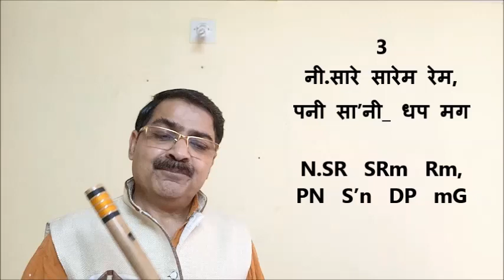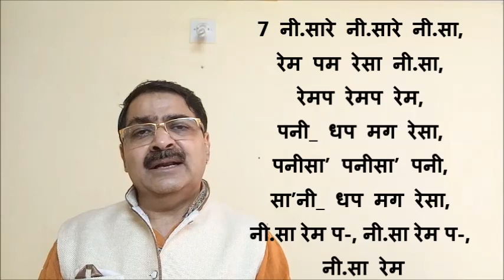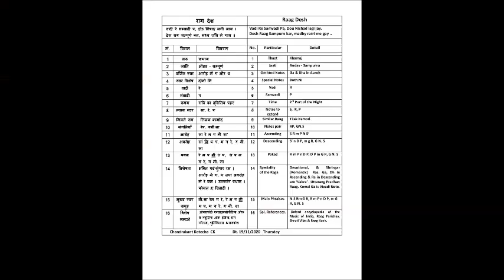Raag Desh | Swar malika in Teen Taal | mGR mGR mP N- | Flute Tutorial | by CK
Click the below link to get the pdf notes of this Tutorial.

This is a Flute Tutorial of very old treditional Swar malika  of "Raag Desh". The  Swar malika or Sargam Geet is explained with Notation in Vocal as well as on Flute Scale Kali-5 ( A# ) the ladies Scale.

For learner of indian Classical Music Vocal or any instrument, this Tutorial is very much useful and it is prepared in a very user friendly way. Any one can learn this very beautiful traditional Swar malika of Raag Desh by just following this video tutorial.

hope to hear some suggestions of viewers.

Chandrakant Kotecha CK  Thursday,  Dt. 19/11/2020.

ये स्वर मालिका राग देश की बहुत ही प्रसिद्ध,  पुरानी व पारम्पारिक  स्वर मालिका है । इस वीडीओ ट्युटोरीयल मे इस स्वर मालिका को स्वरांकन के साथ गायन मे एवं बांसुरी पर बजाकर शिखाया गया है । बांसुरी व कोइ भी वाध्य यंत्र के विध्यार्थी यह ट्युटोरीयल को देखकर भलीभांती यह देश रागकी  स्वर मालिका शीख सकते है ।  संगीत के विध्यार्थी के लिये यह ट्युटोरीयल बहुत ही उपकारक बन सकता है ।  अगर आपके कोइ सजेशन हो तो हमे जरुर बताईयेगा ।
अगर इस चेनल को सबस्क्राईब नही किया है तो अभि कर दिजियेगा ।
धन्यवाद ।
चन्द्रकांत कोटेचा